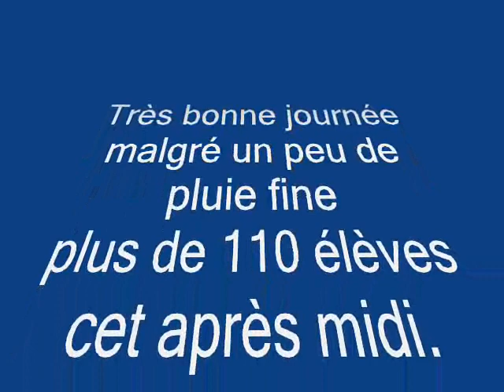futsal benjamins novembre 2012 0001